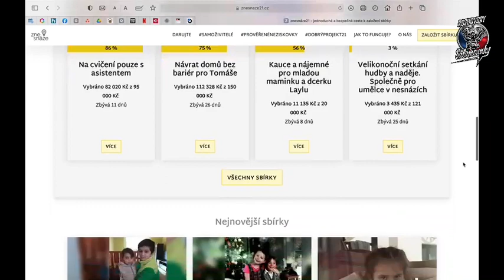82. Rozhovory ze Šalamounky - Nora Fridrichová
Nora Fridrichová - česká televizní novinářka, reportérka a moderátorka. Nebojí se velkých kauz ani různých forem “popularity”, které k nim patří. Buldozer s vizáží modelky, který se se stejnou vervou pustí do politiků i do pomoci potřebným. Mámy a tátové samoživitelé jsou už pěknou řádku měsíců náplní většiny jejího volného času. Rozhovor, ze kterého má moderátor větší trému než host
Foto by Monika Navrátilová